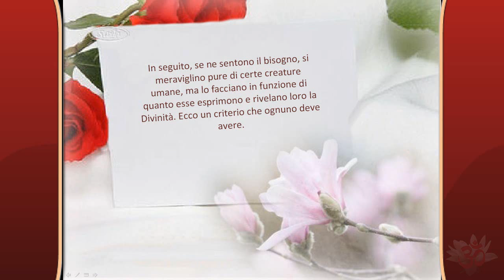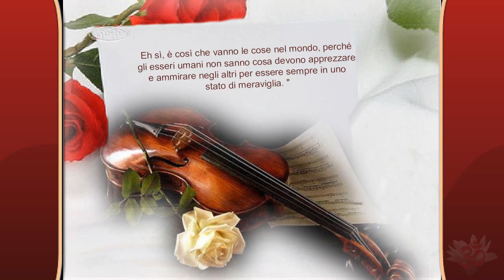Ammirazione - dà un senso alla vita, ma occorre avere alcuni criteri♥ (Omraam Mikhaël Aïvanhov)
Admiration - gives life meaning, but criteria are needed / Admiration - donne un sens à la vie, mais il faut avoir des critères (Omraam Mikhaël Aïvanhov)

"All humans experience a need to admire, to marvel at, something or someone, for wonder is a feeling that gives colour and flavour to life. But it is better if they first learn to feel wonder for what is essential, that is, for divine light, wisdom and love. Then let them marvel at particular human beings if they need to, but only to the extent that they express and reveal the Divine. That is the criterion we should all have.
So, admire and marvel at things and beings every day, but always with this criterion. Otherwise, you risk paying a high price. You will become attached to someone who was able to seduce you but who will bring you only darkness and turmoil. And once you are totally destroyed, this person will leave you and go in search of new victims to flail. Why, yes, that is how things happen in the world, because people do not know what they should appreciate and admire in others if they want to remain full of wonder."

"Admirer, s'émerveiller de quelque chose ou de quelqu'un, est un besoin qu'éprouvent tous les humains, car l'émerveillement est une sensation qui donne une couleur, un goût à l'existence. Mais il est préférable qu'ils apprennent d'abord à s'émerveiller de l'essentiel, c'est-à-dire de la lumière, de la sagesse et de l'amour divins. Qu'ils s'émerveillent ensuite, s'ils en ont besoin, de certaines créatures humaines, mais pour autant qu'elles expriment et leur révèlent la Divinité. Voilà un critère que chacun doit avoir.
Donc, admirez, émerveillez-vous tous les jours des objets et des êtres, mais en conservant ce critère. Sinon, vous risquez de le payer très cher. Vous vous attacherez à quelqu'un qui aura su vous séduire, mais qui ne vous apportera que des ténèbres, du trouble ; et une fois que vous serez bien démoli, il vous abandonnera et ira chercher de nouvelles victimes pour leur arracher sept peaux. Eh oui, c'est ainsi que les choses se passent dans le monde, parce que les humains ne savent pas ce qu'ils doivent apprécier et admirer chez les autres pour être toujours dans l'émerveillement."

"Alle Menschen verspüren das Bedürfnis, etwas oder jemanden zu bewundern und entzückt zu sein, denn das Entzücken ist eine Empfindung, die dem Leben eine Farbe, einen Geschmack verleiht. Aber es ist besser, wenn sie zuerst lernen, über das Wesentliche, das heißt, über das göttliche Licht, die göttliche Weisheit und die göttliche Liebe entzückt zu sein. Danach können sie sich, wenn nötig, für bestimmte menschliche Geschöpfe begeistern, aber auch nur, wenn diese ihnen das Göttliche enthüllen und es ausdrücken. Das ist ein Kriterium, das jeder haben sollte.
Seid also täglich voller Bewunderung und Entzücken für die Dinge und Wesen, aber behaltet dabei dieses Kriterium. Andernfalls könntet ihr es sehr teuer bezahlen müssen. Ihr hängt euch an jemanden, der euch zu verführen wusste, aber er bringt euch nur Dunkelheit und Unruhe; und wenn ihr dann schon richtig ruiniert seid, wird er euch verlassen und nach neuen Opfern Ausschau halten, um ihnen die Haut abzuziehen. Ja, so laufen die Dinge in der Welt ab, weil die Menschen nicht wissen, was sie bei den anderen schätzen und bewundern müssen, um immer entzückt zu bleiben."

Admiración - da un sentido a la vida, pero hay que tener criterios
"Admirar, maravillarse de algo o de alguien, es una necesidad que experimentan todos los humanos, porque maravillarse es una sensación que da un color, un gusto a la existencia. Pero es preferible que aprendan primero a maravillarse de lo esencial, es decir, de la luz, de la sabiduría y del amor divinos. Que se maravillen después, si lo necesitan, de ciertas criaturas humanas, pero sólo en la medida en que éstas expresen y les revelen la Divinidad. Éste es un criterio que todos deben tener.
Admirad, pues, maravillaos todos los días de los objetos y de los seres, pero manteniendo siempre este criterio. Porque, si no, os arriesgáis a pagarlo muy caro. Os apegaréis a alguien que habrá sabido seduciros, pero que sólo va a traeros tinieblas, turbación; y, una vez que estéis totalmente abatidos, os abandonará y se irá a buscar otras nuevas víctimas para arrancarles sus siete pieles. Sí, así son las cosas en el mundo, porque los humanos no saben lo que deben apreciar y admirar en los demás para poder estar siempre maravillados."